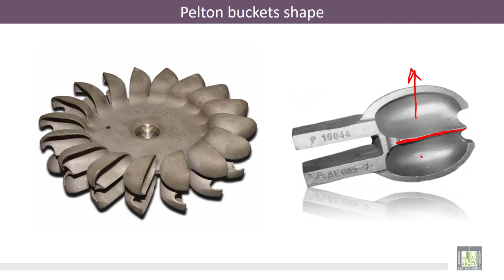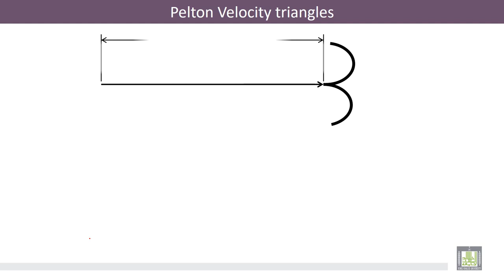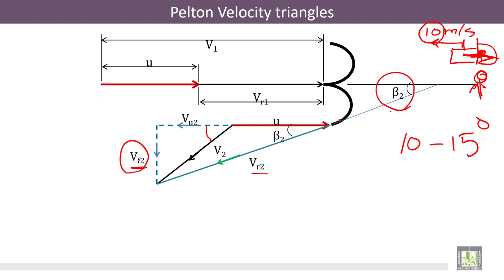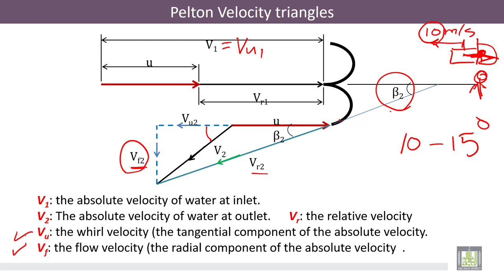Hydraulic Machines | 2-6 | Pelton Velocity Triangle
الوحدة 2 : Pelton Turbine
الدرس 6 : Pelton Velocity Triangle
Drawing velocity triangles at inlet and outlet of the Pelton runner